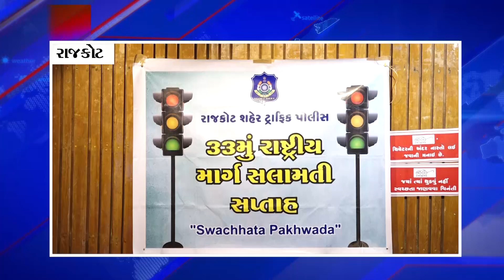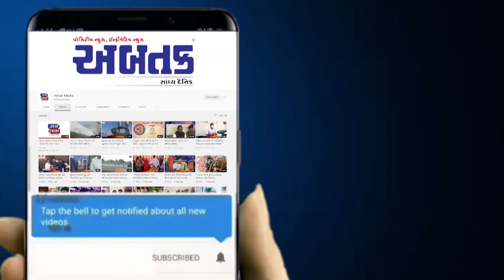પ્રજાને ટ્રાફિકના નિયમન માટે સતત જાગૃત કરાશે : પોલીસ કમિશ્નર રાજુ ભાર્ગવ